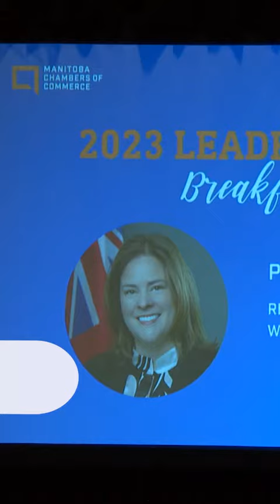Le Vidéojournal du 13 septembre 2023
La Chambre de commerce du Manitoba reçoit Heather Stefanson
Le NPD annonce un centre de soins cardiaques
Le PC annonce l’élimination de la taxe sur les arbres
Un incendie majeur au centre-ville de Winnipeg

Pour toutes vos informations du Manitoba, allez voir notre site web
Radio-canada.ca/manitoba